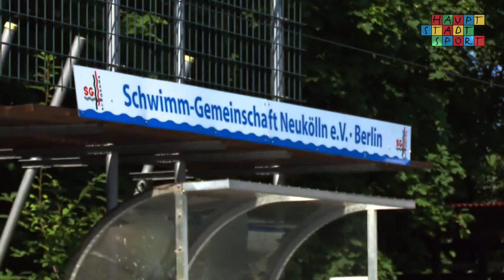Bärli-Ball-Cup der SG Neukölln 2015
Sommer, Sonne und kurz vor Ferienbeginn – die wohl schönste Zeit für alle Schulkinder: Aber bevor es am Donnerstag in die Sommerpause geht war es am Wochenende wieder Zeit für den traditionellen 11.Bärli-Ball-Cup der SG Neukölln.